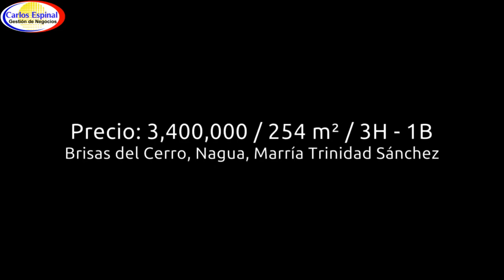Casa NUEVA y Economica en Venta en Republica Dominicana ULEP0U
Casas NUEVAS y Económicas en Venta en República Dominicana ULEP0U

Presentamos la casa Tipo -A-, en proyecto ubicado en la Urbanización Brisas del Cerro, en la zona más alta de la ciudad de Nagua. Bajo régimen de FIDEICOMISO para darle más garantía a los clientes y aplica el Bono Vivienda para personas dominicanas que no tenga otros inmuebles a su nombre. Financiamiento de bancos disponibles.

Son viviendas aisladas a ser construidas dentro del Proyecto Brisas del Cerro. Este modelo es de una casa por solar y cada una consta de 3 habitaciones, 1 baño completo con revestimiento de cerámica color blanco mate, bañera tipo pileta, lavamanos de pedestal e inodoro, lleva espejo (no botiquín), área de sala comedor, cocina con sus gabinetes, meseta de cocina en granito natural, closet de ropa blanca y despensa. Los pisos serán de cerámica importada color crema, las puertas de los closets será de Plywood Okume o similar, las ventanas a ofrecer serán corredizas tipo europeas P-65 y de celosías de vidrio con marco de aluminio, los interruptores para encendido y apagado de luz así como los tomacorrientes serán instalados de la marca Italiana B Ticino color blanco modelo Modul Plus o similar.

En el exterior cuenta con área de lavado destechada con piso de hormigón, área de parqueo destechada con piso de hormigón y galería con pergolado de madera o cemento. Tienen incluida también la pre instalación del tinaco en el techo, un pozo séptico con una cámara séptica compartida entre dos casas y una verja perimetral que cubre la parte trasera de la casa y la lateral hasta aproximadamente 5 metros de la acera. De igual forma tienen un área aproximada de construcción bajo techo más pergolado de 76.00 Mts. 2. Constan de Jardín y patio. La cimentación, paredes y techos, son construidos en hormigón armado.

Precio: DOP 3,400,000